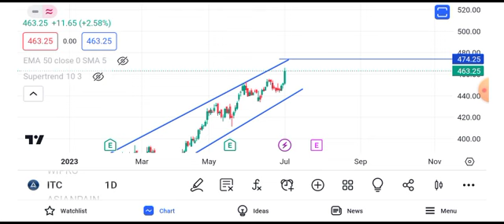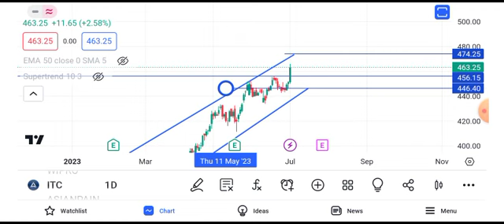ITC share latest news | ITC share target tomorrow